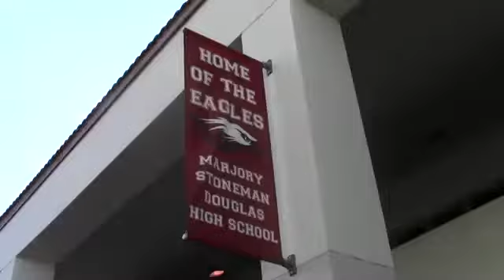WMSDTV Vintage - Newscast Intro